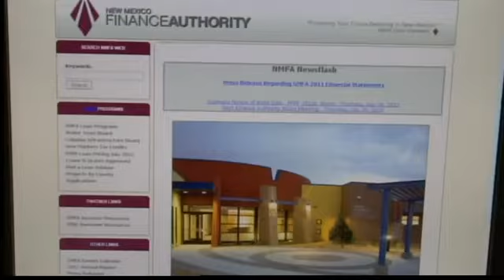Senator blames governor appointed board for NMFA scandal